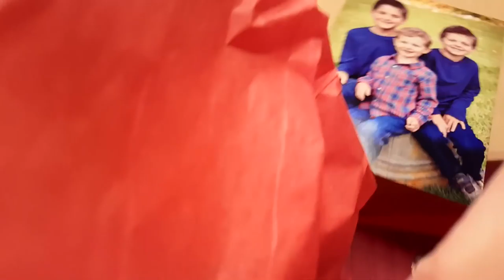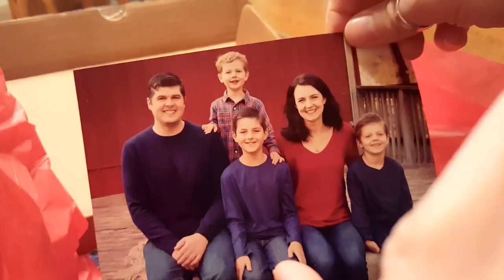Inexpensive Gift Ideas & Stocking Stuffers